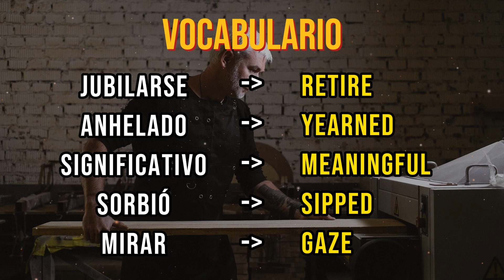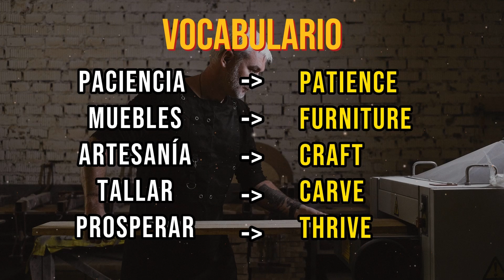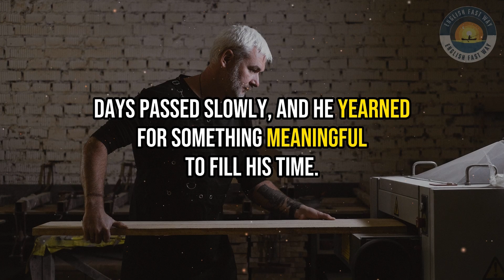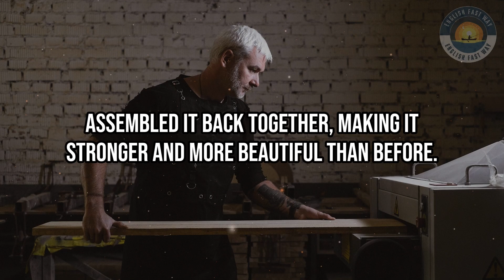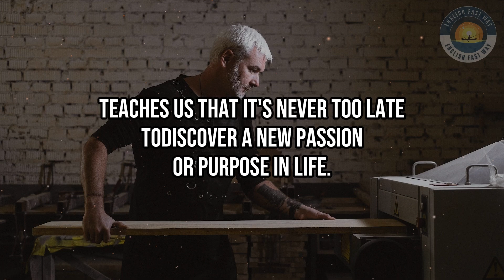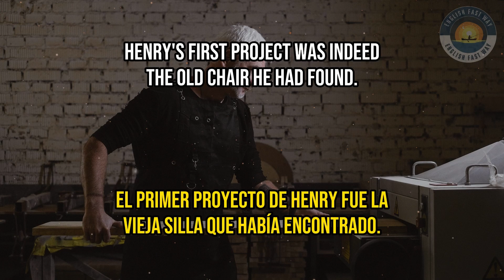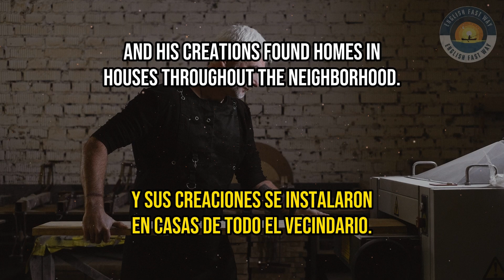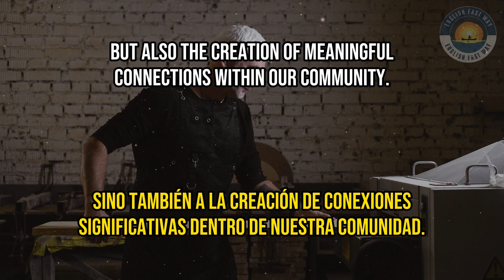🔴📚 HISTORIAS CORTAS EN INGLÉS PARA APRENDER | 🛠️ EL TALLER DE CARPINTERÍA | ✔️ ENGLISH FAST WAY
Aprende Inglés a Través de una Inspiradora Historia de Carpintería

Descubre cómo mejorar tus habilidades en inglés mientras te sumerges en una emocionante historia sobre Henry, un jubilado que encuentra un nuevo propósito a través de la carpintería. En esta lección, te proporcionaremos vocabulario esencial en inglés relacionado con la carpintería y la narración. Sigue la historia y mejora tu comprensión auditiva mientras disfrutas de este viaje de aprendizaje único.

No te pierdas esta oportunidad de fortalecer tus habilidades en inglés de una manera divertida y significativa. ¡Comienza tu aventura de aprendizaje con nosotros hoy mismo en English Fast Way!

¡Aprende inglés de manera rápida y divertida con English Fast Way - Aprender Ingles!"

0:00 Introducción
0:20 Vocabulario
2:09 Listening
6:00 Preguntas
6:19 Lee y Escucha
10:11 Texto en Español e Inglés